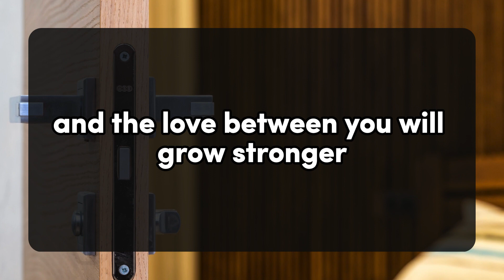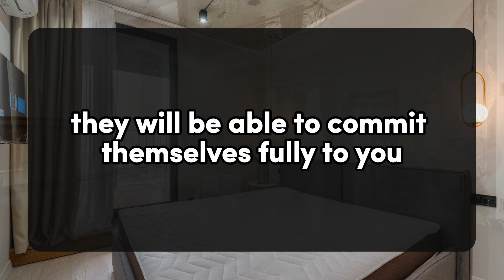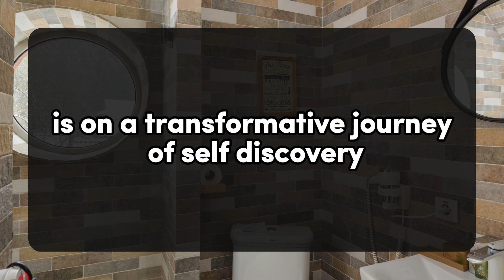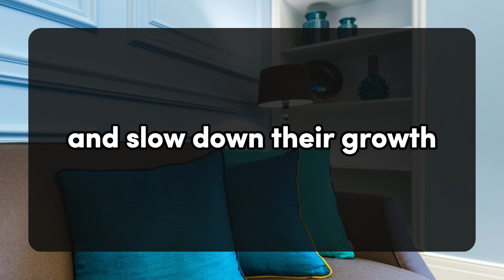My Love, Please Listen To This Immediately... 💌current thoughts and messages of heartfelt feelings